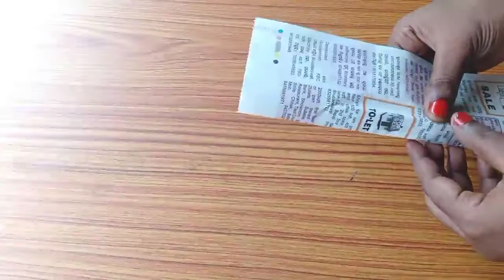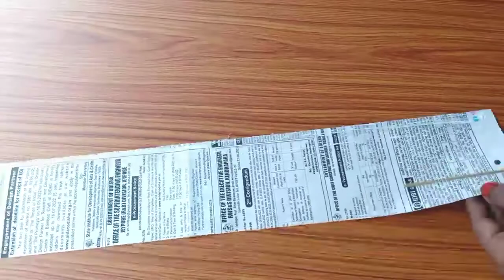Handmade cardboard craft ideas!!paper flower wall hanging!!wall decoration!!@manjaricrafthouse